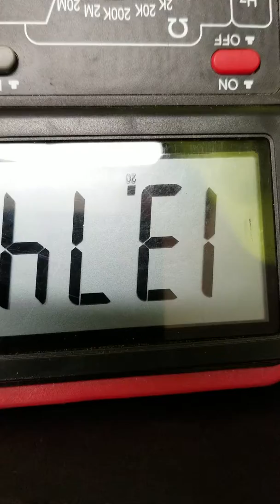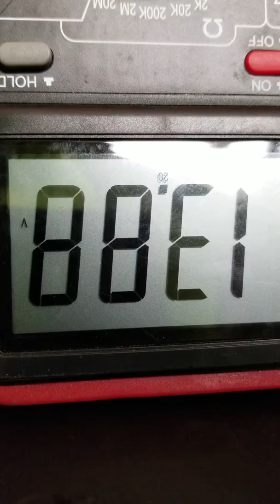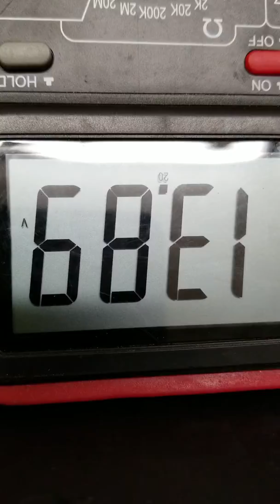Voltage with ac on/off